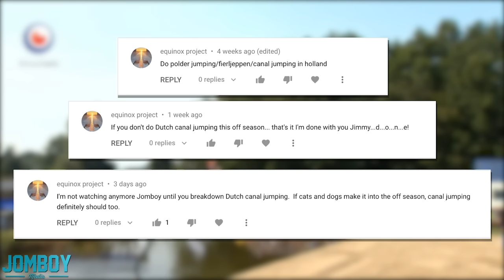Dutch Canal Jumping, a breakdown